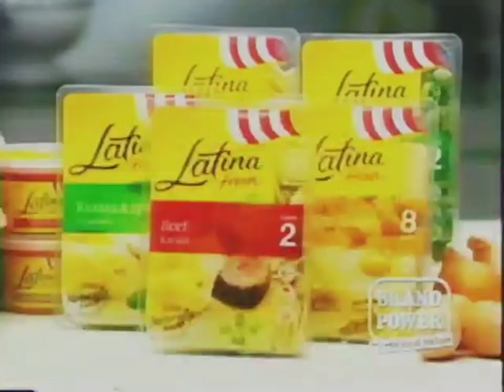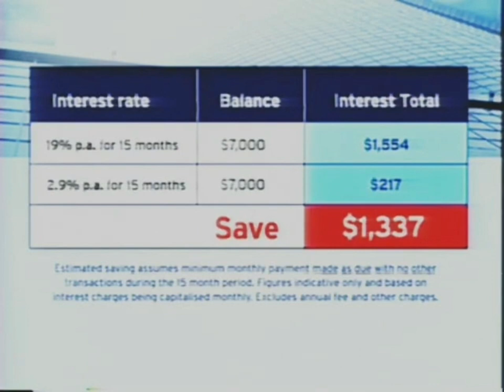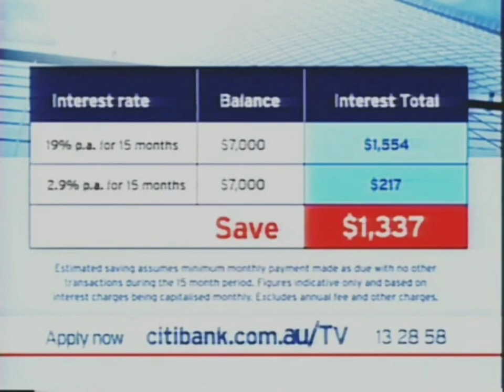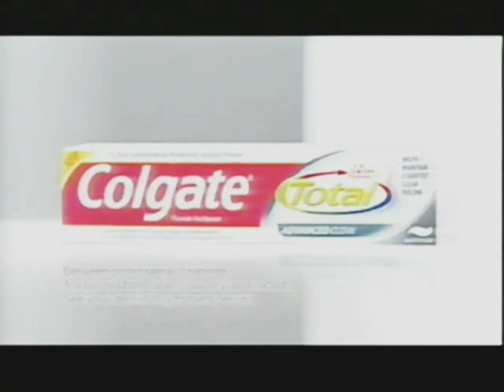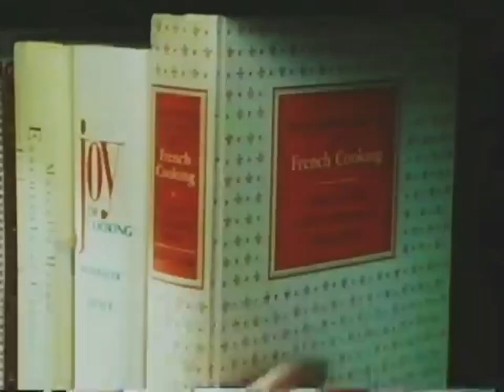Foxtel Box Office Presentation [Sun 25th April 2010]